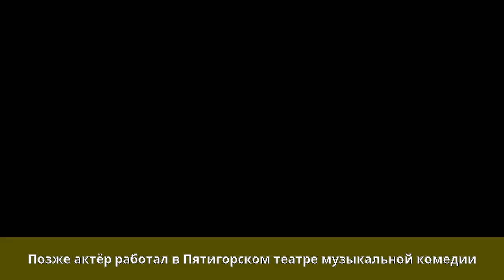Петропавловский, Лев Николаевич - Биография